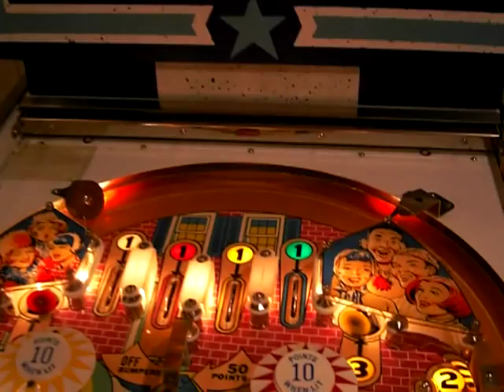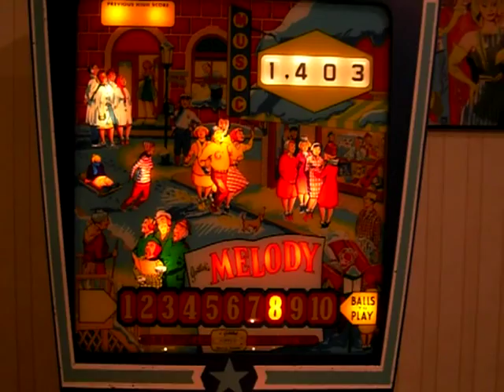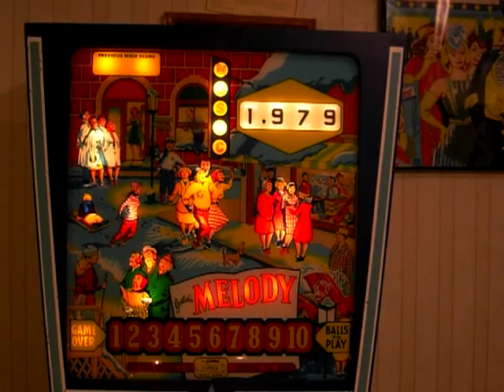Gottlieb Melody Pinball Machine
- Details & pics of this pin

Gottlieb MELODY recently restored